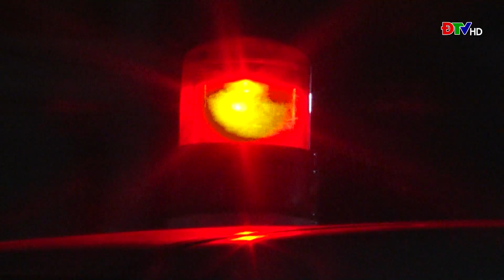ĐIỆN BIÊN - TNGT nghiêm trọng khiến 5 người thương vong tại Mường Ảng